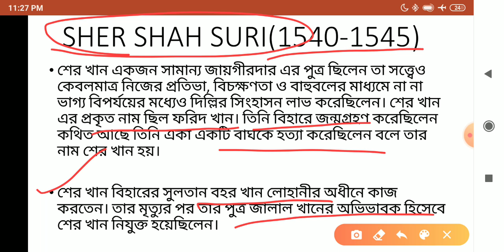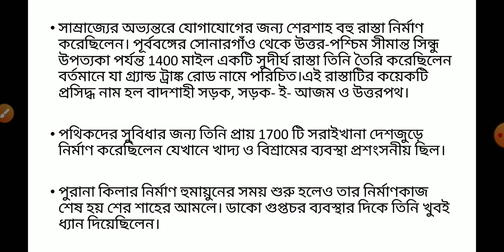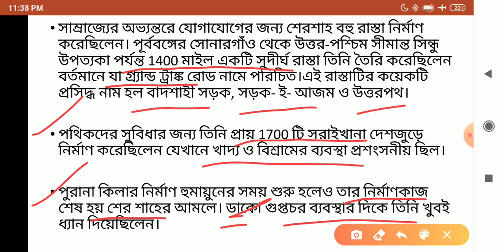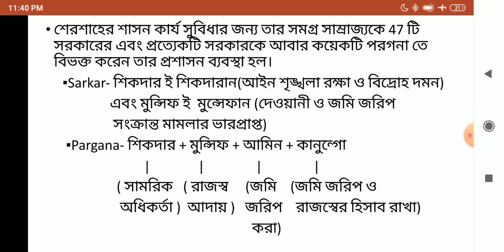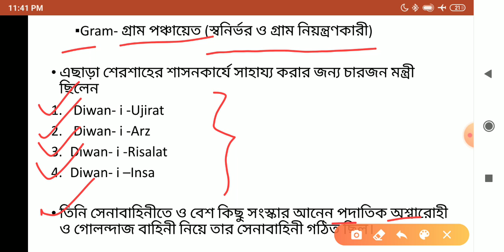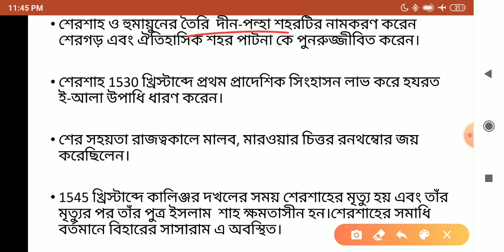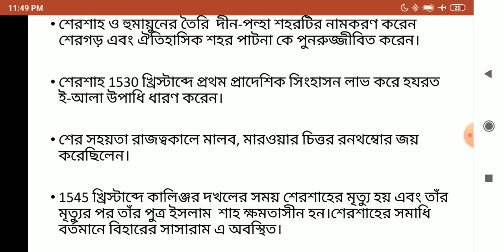Medieval History - Suri Dynasty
This video discusses the Suri dynasty, an important chapter in the medieval history of India, where we review in detail the reign of Sher Shah Suri, the founder of the Suri dynasty, and all the versions that took place during his reign.  This chapter is very important from the point of view of the exam so I request you to watch the whole video patiently which will help you to prepare for the exam. Thank you.

▪️Links to our previous videos on the medieval history of India are given below the description box.